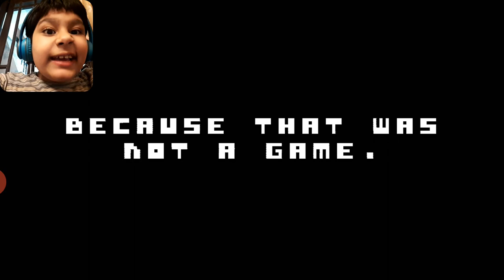there is no game part 2... we completed the full game I mean the non game.....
install this game from Aptoide